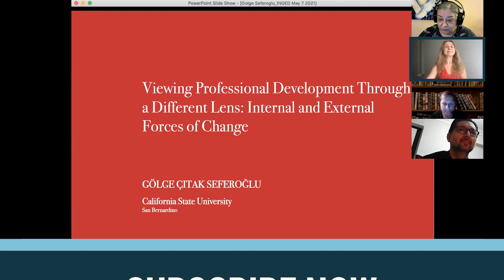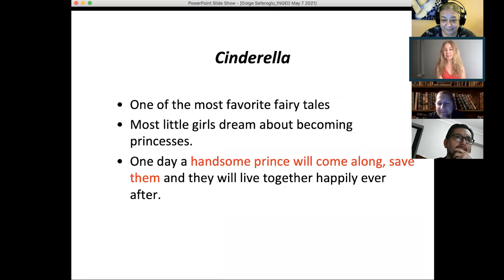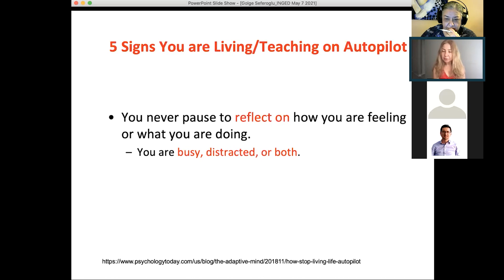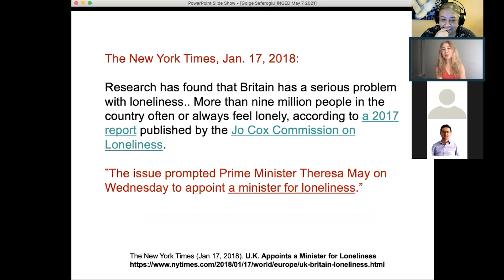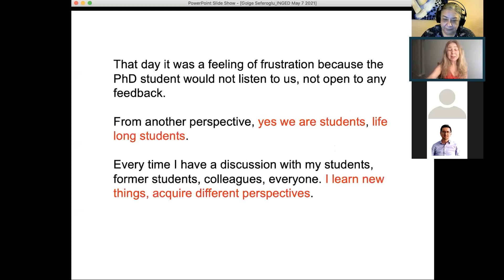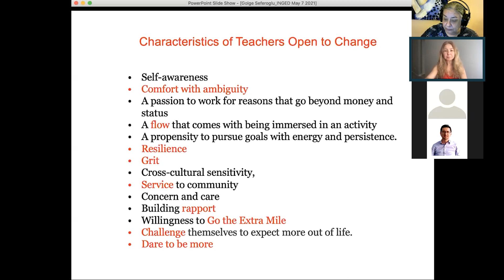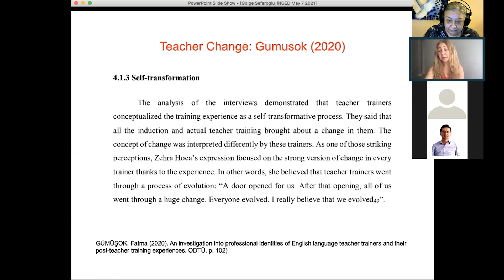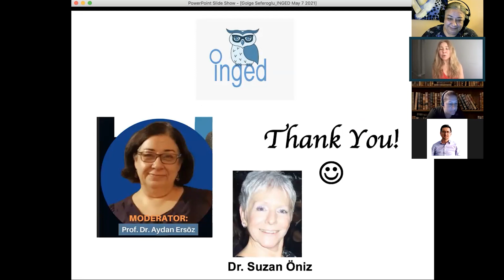VIEWING PROFESSIONAL DEVELOPMENT THROUGH A DIFFERENT LENS: Internal and External Forces of Change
Hello!
Teacher professional development is any type of continuing education effort for educators to improve their skills. In this video, Prof. Dr. Gölge Seferoğlu raises issues related to the intellectual, social, and emotional aspects of teacher development and highlight the importance of personal development for professional learning.